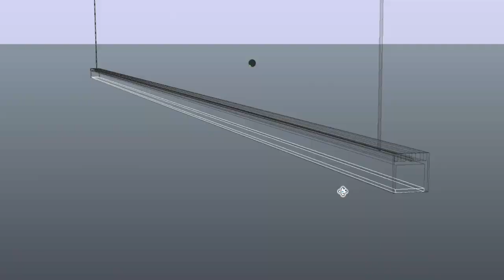Profile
Check homepage